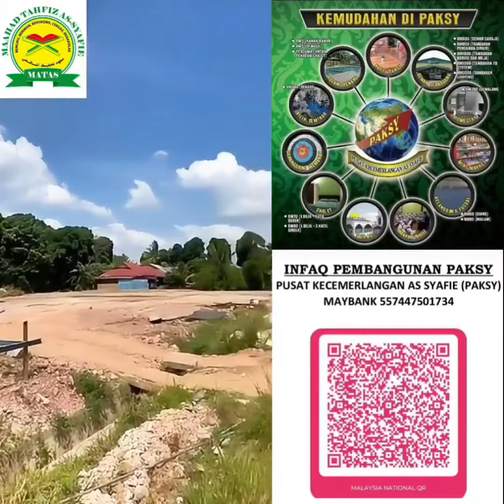Berwakaf di sekolah Ustaz Abdullah Khairi